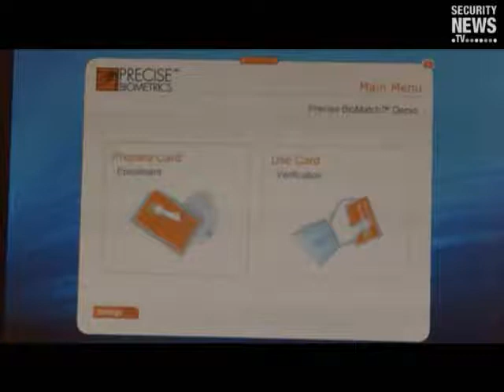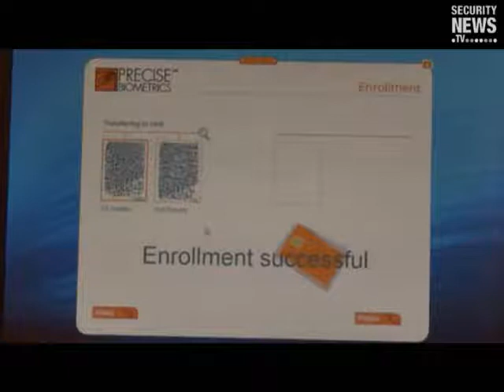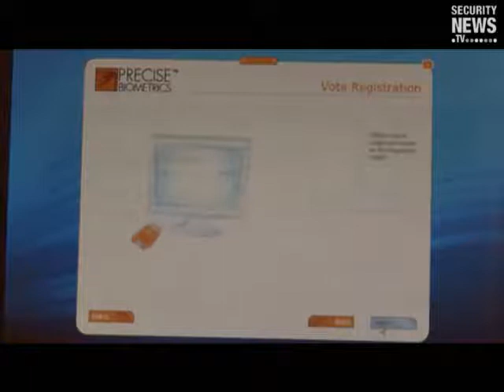Match-on-Card Demo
Karin Sveheim from Precise Bimetrics demonstrates Match-on-Card technology for Security News TV.

Match-on-Card is the concept of storing and matching fingerprints on a smart card.